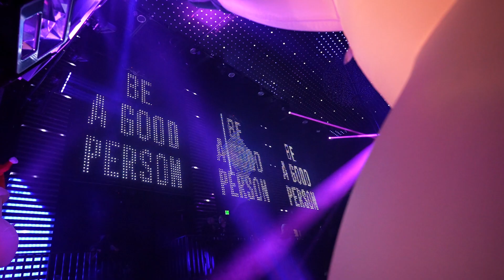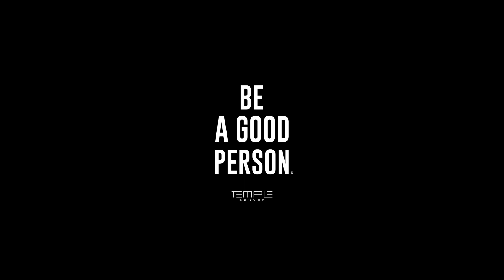BAGP CHRISTMAS PARTY | RECAP